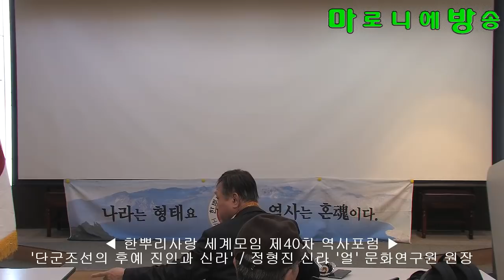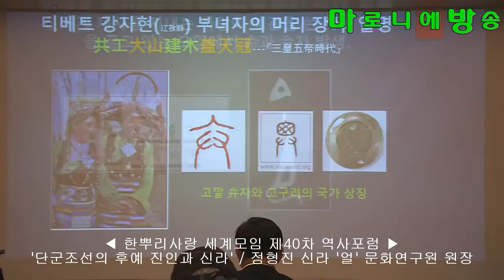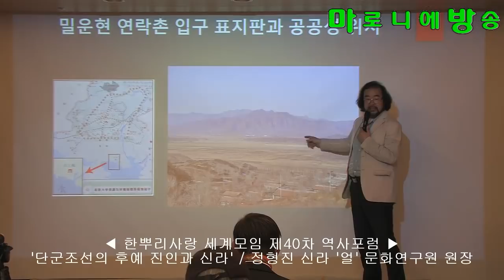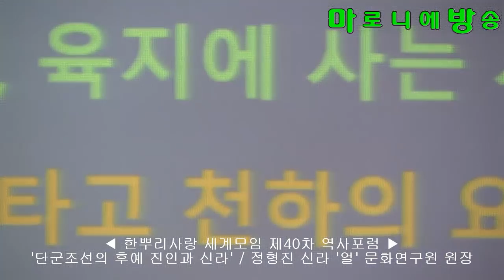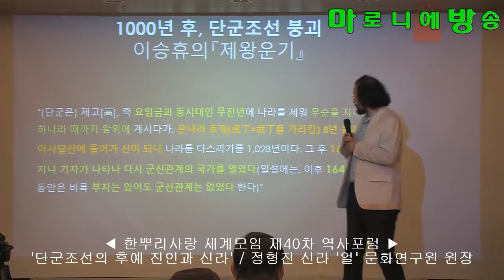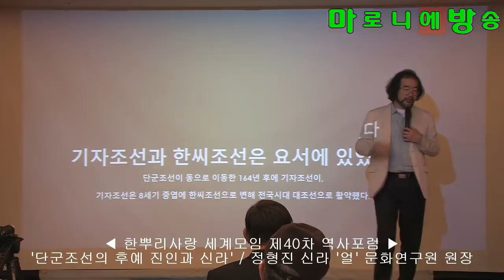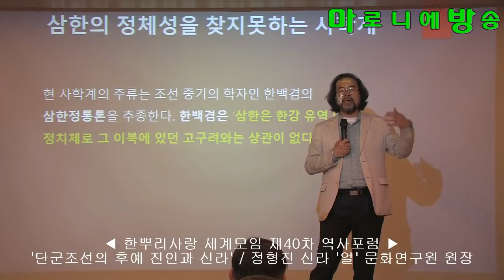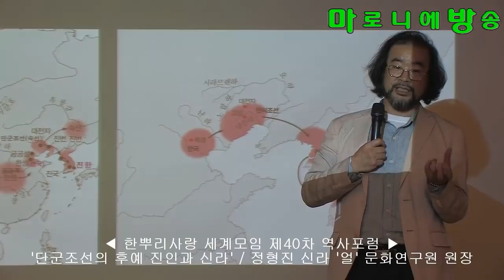[한사모] 단군조선의 후예 진인과 신라-정형진 신라 '얼' 문화연구원 원장/한뿌리사랑 세계모임 제40차 역사포럼_180426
단군조선은 북경 북쪽 65키로 지점의 密雲縣 共工城에서 시작해 동북으로 그 영역을 확산했다.

이들은 은나라 무정 8년에 요동반도와 서북한 지역으로 이동했고, 이들이 한국사에 등장하는 진인이다. 이들이 이후 한국사에 등장한 진국, 진한, 진번, 변진 등에 보이는 진인이다.

- 강의 내용 -

1. ‘삼국유사’에서 辰韓은 東夷共工과 관련 있다고 했다. 共工을 고리로 단군조선(古朝鮮)에 관한 새로운 시각을 제시.

2. 단군조선의 주력은 은나라 武丁 8년에 요동반도와 한반도로 이주했고, 이때 이주한 단군조선인은 그 후 역사에서 眞番의 眞, 辰國의 辰, 辰韓의 辰, 弁辰의 辰으로 등장하는 辰人으로 역사에 그 정체성을 들어 내였으며, 그들은 기원전 13세기부터 기원전 3세기까지 한반도의 정치를 주도.

3. 기자조선은 한씨조선으로 변동되었다가 기원전 3세기 초에 연나라의 공격을 받고 한반도로 들어오는데 이들이 마한이란 정치체의 주력.